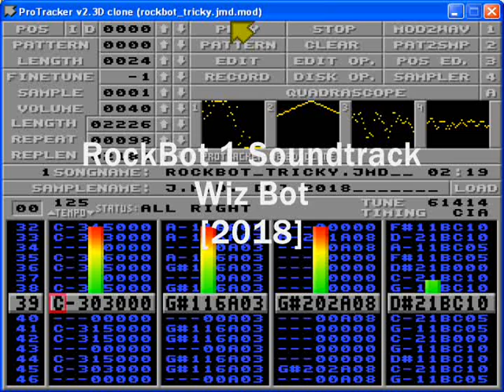Rockbot 1 Soundtrack - WizBot [2018]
WizBot in-game music from the open source Mega-Man fan game Rockbot 1

Music has been composed in Milkytracker uring Protracker mode.